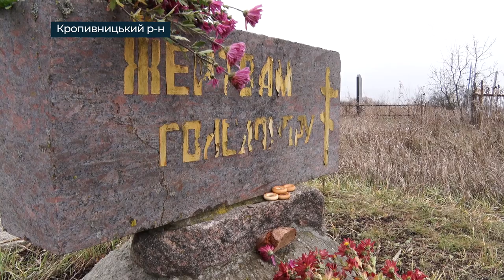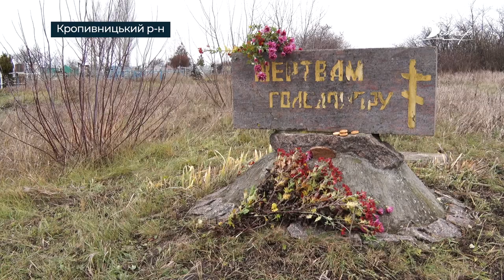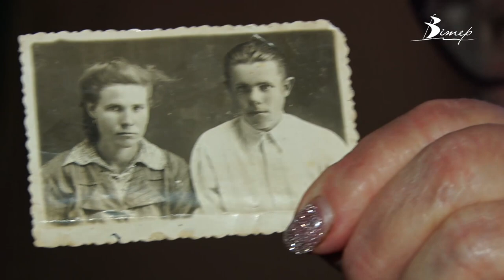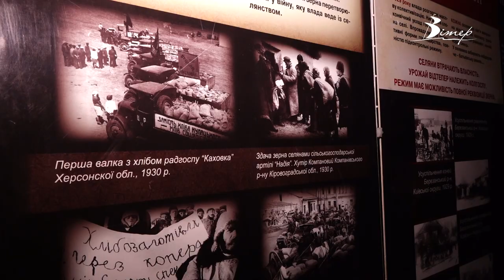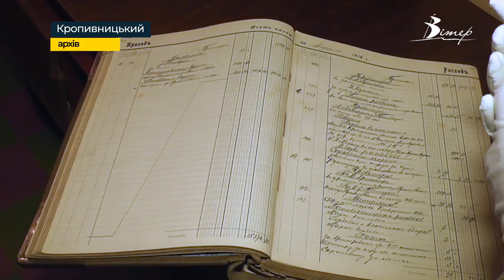Нищили українців: у Голодомор селяни на Кіровоградщині їли мишей, тоді як німці поряд не голодували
Цими вихідними Україна вшановує пам’ять жертв штучного голоду, спричиненого радянською владою у 1932-33 роках. Ними, за підрахунками дослідників, стали від 5 до 8 мільйонів людей. Українці вимирали цілими селами. Одне з них - Карлівка у Кропивницькому районі. У 30-х роках громада була поділена на дві частини - німецьку та українську. Через голод постраждала саме остання. Чому так склалось та чому загиблі жителі Карлівки так і не потрапили у Національну книгу пам’яті жертв Голодомору, розбирався Олексій Меркулов.